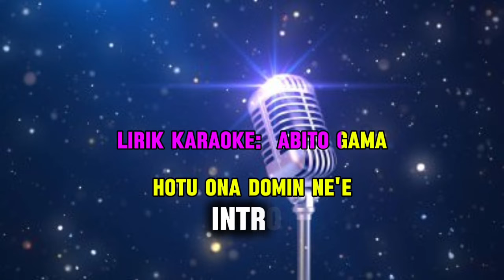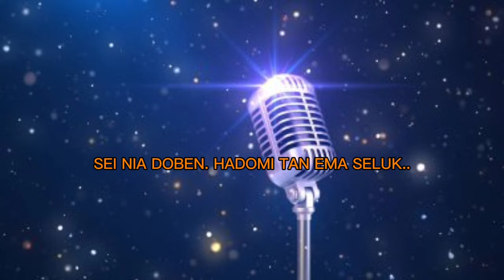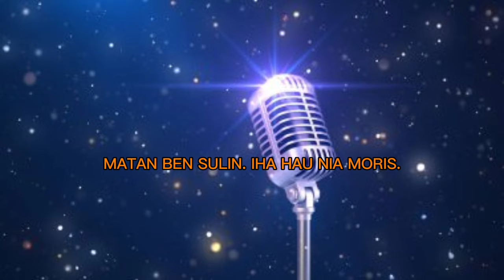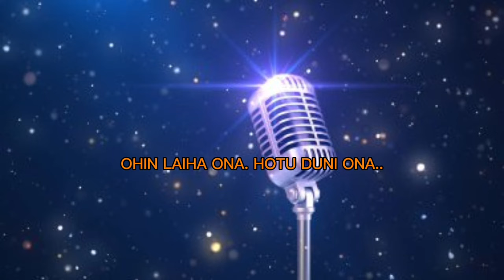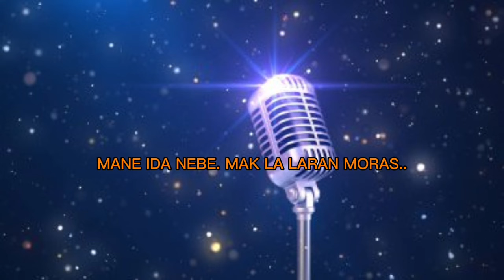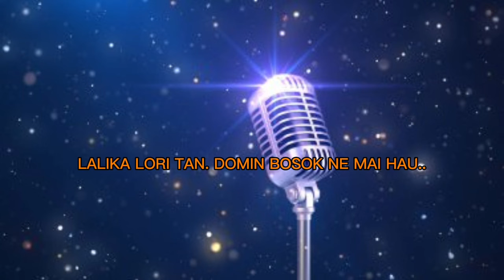Lirik karaoke || Hotu ona Domin ne'e || Abito Gama